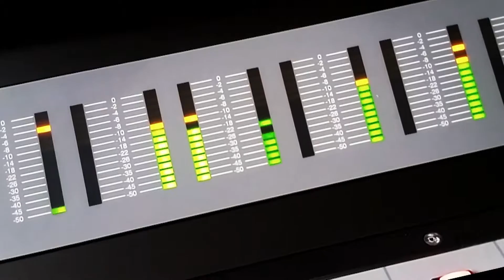Silvia Vavolo - Ora non ricordo il nome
Il videoclip ufficiale della colonna sonora dell'omonimo docufilm sui caratteristi del cinema italiano.

Regia: Michele Coppini

Produzione: Officine Papavero